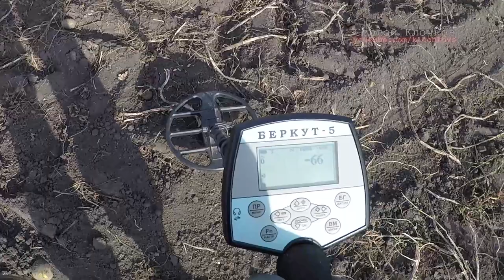Чешуйка и обломки крестиков на поле деревни С